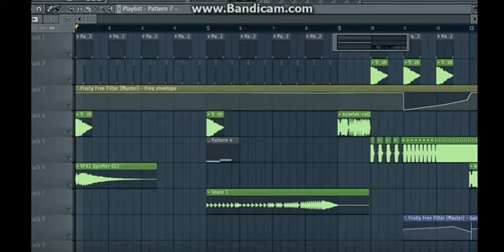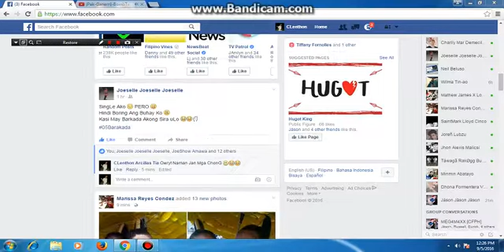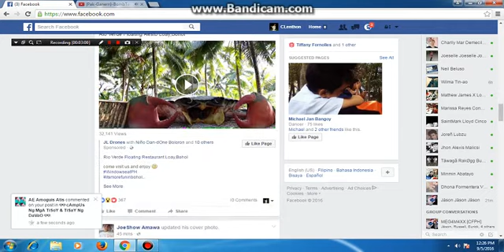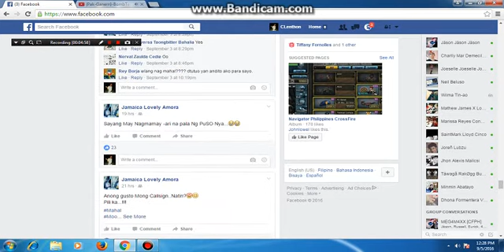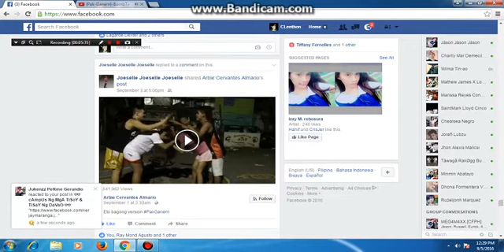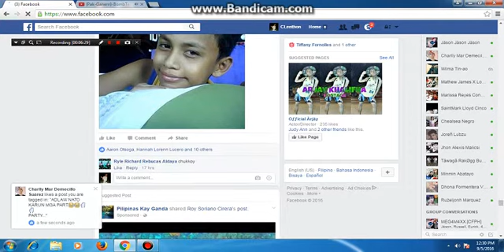''Pak-Ganern-BombTek✌✌ Budots-2k16 Remix[By'D'jClenthon